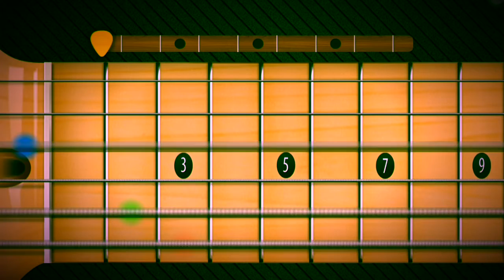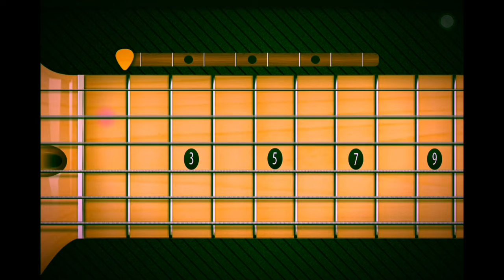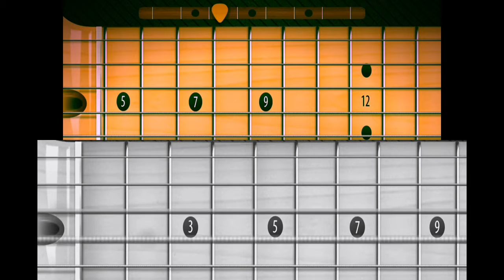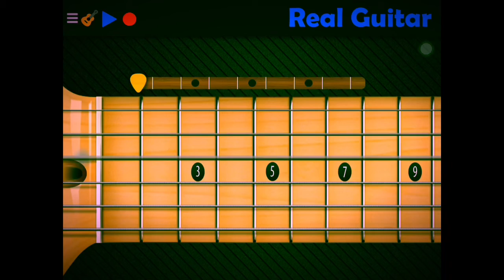9E DAFFAPUTERA TYAN PRADNYASIWI ART PROJECT 2020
Maaf apabila ada yang masih belum pas😁